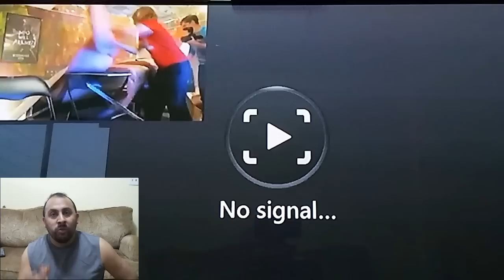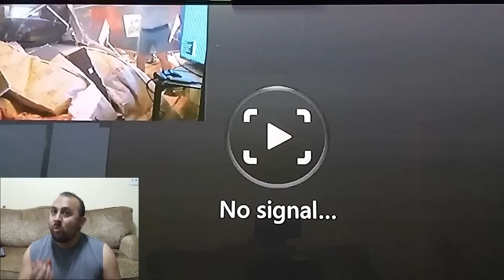Psycho Dad Demolishes Gaming Room And The Aftermath Reaction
New reaction and new video. While doing a twitch for the ps4 giveaway, psycho dad destroys his room with his tractor as jesse and corn were trapped inside. Subscribe to my channel for new reactions Hit the Like button if ur happy jesse and corn are safe and hit the dislike button if u think his dad went too far